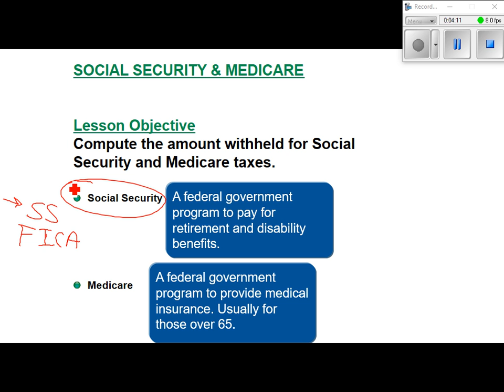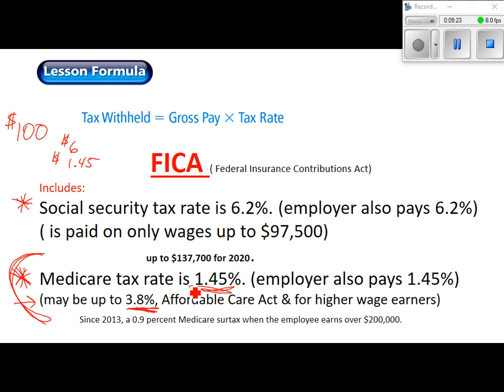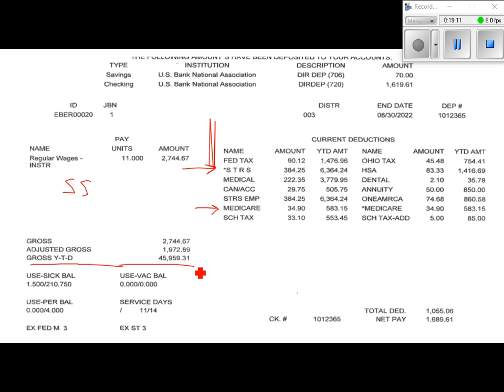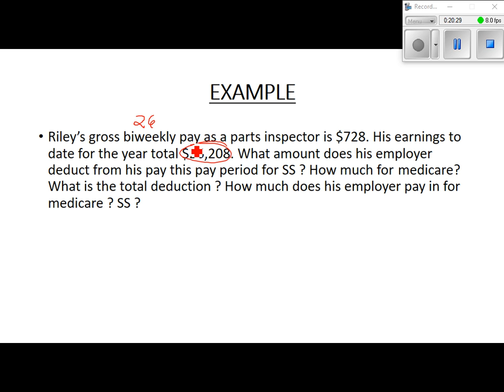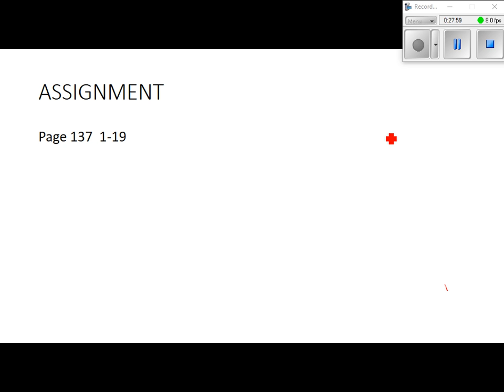video lesson trans 2 4 used 22 23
Ebersole math class videos